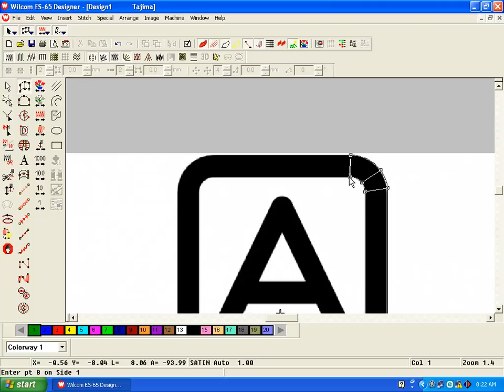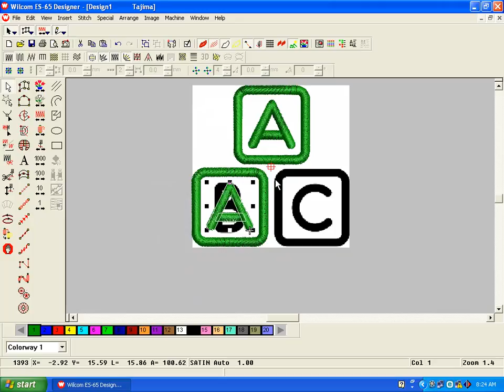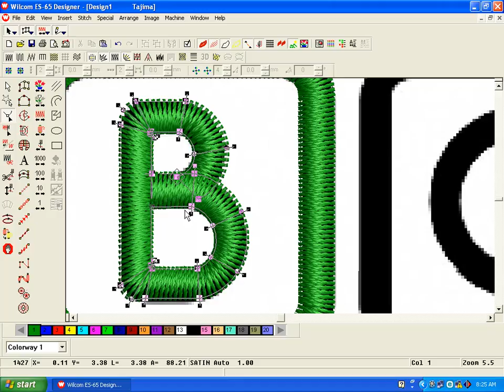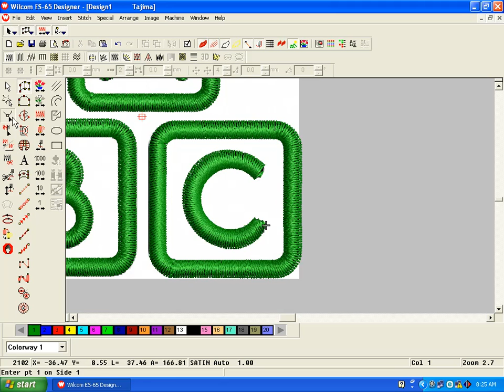Pinching Design || Embroidery Design tutorial || free embroidery design ( pat-9)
Best Embroidery Design tutorial,embdesignshop , free embroidery design ( pat-9)
Embroidery is the handicraft of decorating fabric or other materials with needle and thread or yarn. Embroidery may also incorporate other materials such as, pearls, beads, quills, and sequins. Today, embroidery is most often seen on caps, hats, coats, blankets, dress shirts, denim, stockings, and golf shirts. Embroidery is available with a wide variety of thread or yarn color.
See how easy it is to combine embroidery designs using Embrilliance Essentials software. The designs used in this video were purchased from ADesignbyLyn.com - her Lacy Flowers collection. Working on either a Mac or PC, this easy to use software program will enable you to get from the computer to the embroidery machine as quickly as possible. Want more lessons tips and tricks? Learn how to hoop the fabric using Jumbo Hoop and how to stitch amazing borders on your BERNINA 830 sewing machine. Learn also how to store embroidery motifs on a memory stick with the aid of the USB interface on the right of the sewing computer. The memory stick enables you to import and export designs, thus expanding your creative options.

design sell and buy webside
my web-